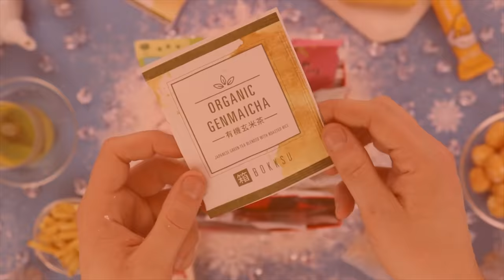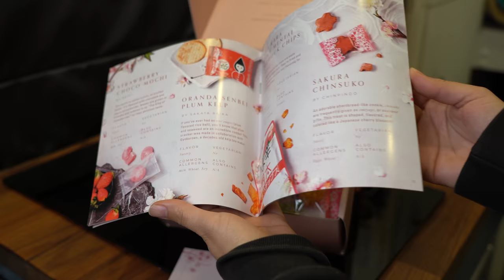Is This Ceviche? Master the Art of Halibut Filleting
Halibut fishing in SF bay. Is it ceviche? It has all the same ingredients...

Rod: 8'6" shimano talora ML
Reel: Okuma KomodoSS